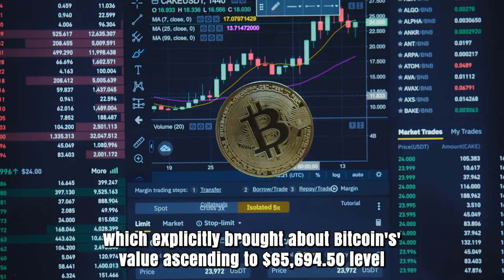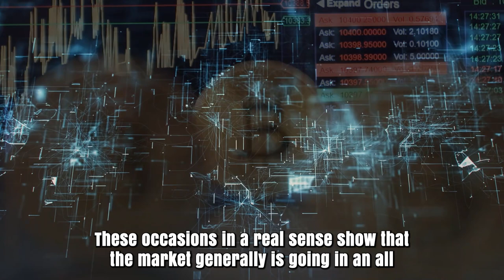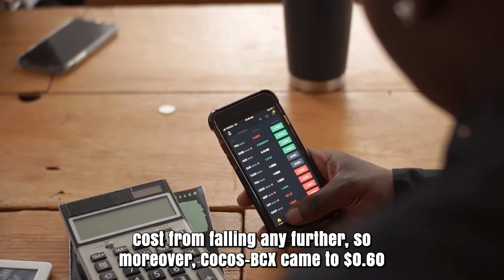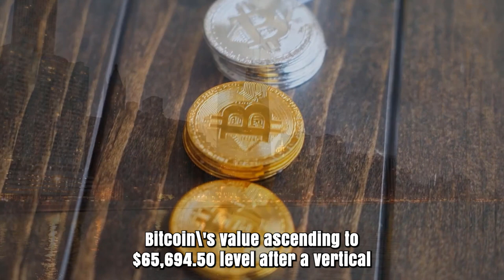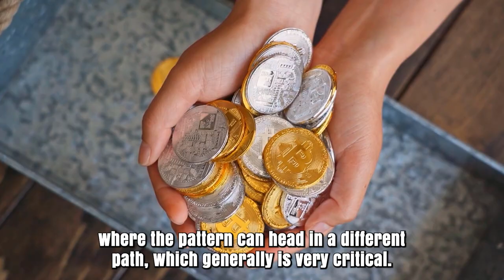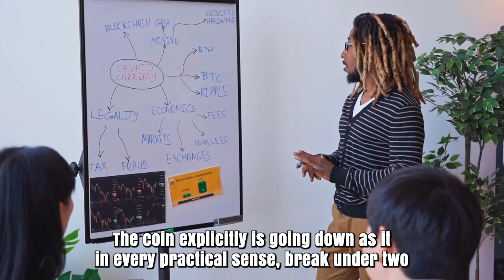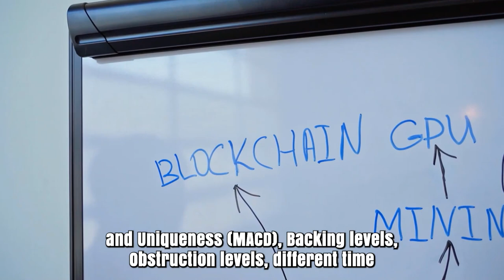CHZ WILL MAKE YOU RICH BY THE END OF 2024?? - CHILLIZ PRICE PREDICTION & UPDATES